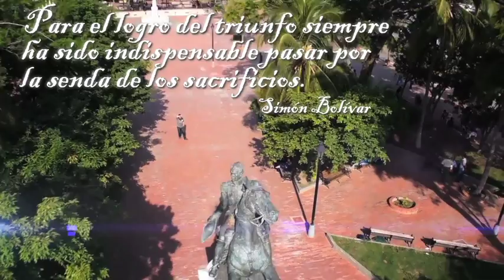Video oficial de presentación de Santa Marta como sede de los JUEGOS BOLIVARIANOS 2017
Santa Marta está lista para ser la sede de los próximos Juegos Bolivarianos 2017 que se conocerá hoy, 15 de noviembre, desde Trujillo, Perú.